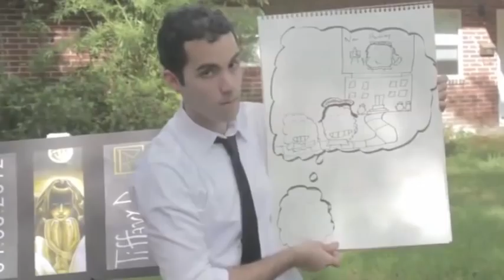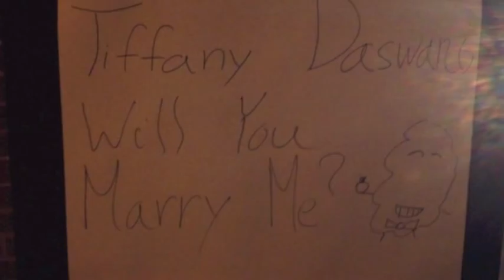Gallery Marriage Proposal -- How I proposed to an artist.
Gallery Marriage Proposal -- How I proposed to an artist & my best friend!

Five years ago, I fell in love with an artist who deserved everything she could have ever wished for in this life, including an amazing proposal!

On the opening night of her latest art showing, I staged a surprise gallery after party in my driveway for all of our closest friends to celebrate her latest works. Needless to say, she didn't know what was coming (and to an extent, neither did our friends who came thinking it was just a surprise gallery showing)!